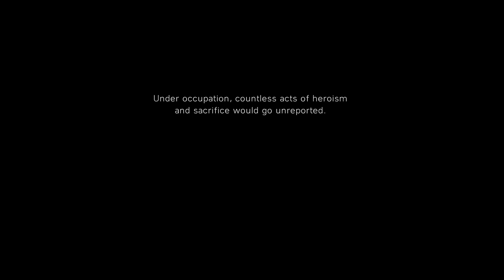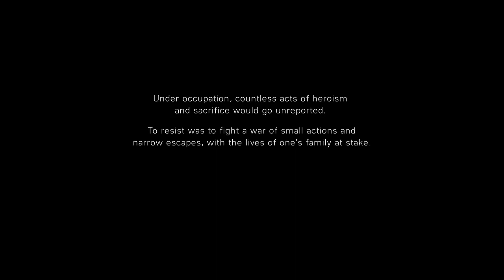BattleField 5 Gameplay Free To Use Gameplay P2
Description
I upload entertaining gameplay footage that is free for anybody to use and monetize in their videos.

      -All of my gameplay videos are free to use, edit, and monetize in your videos.
      -Please Note - You are not allowed to reupload this video in another ''NoCopyrightGameplay" or "FreeToUseGameplay".